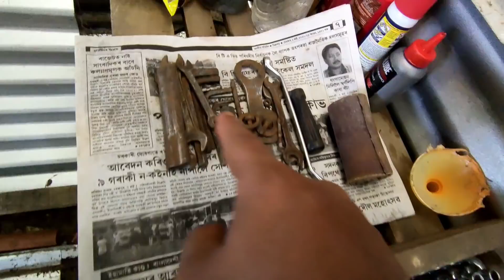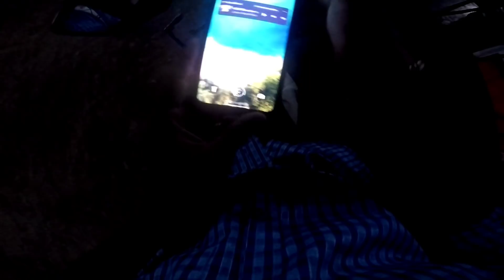Preparation for A NEW ROAD TRIP!! Happy Biswakarma Puja